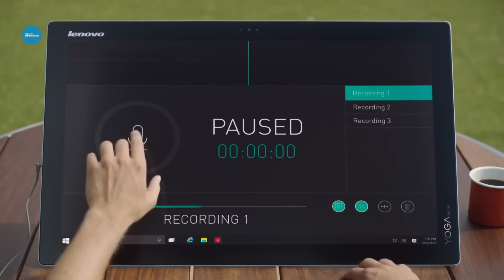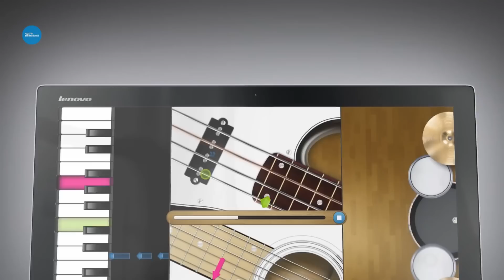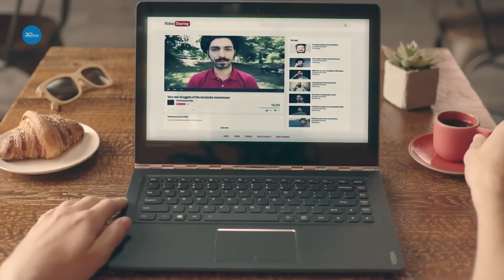3DNews Daily 525: Тим Кук – об автомобилях, Lenovo – о новых Yoga Home 900 и Yoga 900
С вами 3DNews Daily, а это значит, что пришло время для свежей порции интересных новостей из мира хай-тек.